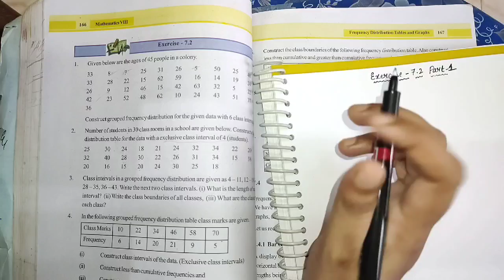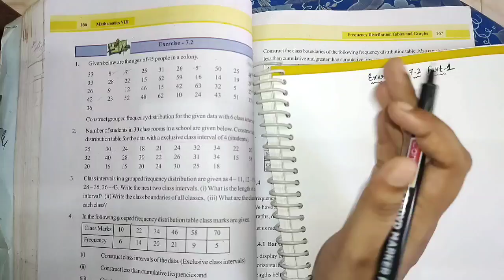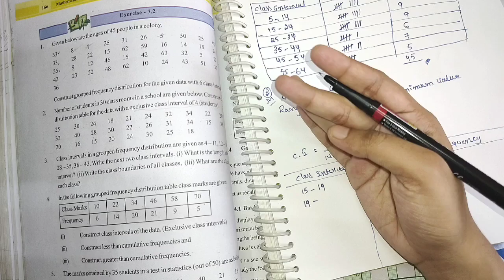8th class maths in telugu||chapter-7 Frequency distribution tables and graphs||Exercise-7.2 part-1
8th class maths in telugu||chapter-7 Frequency distribution tables and graphs||Exercise-7.2 part-1